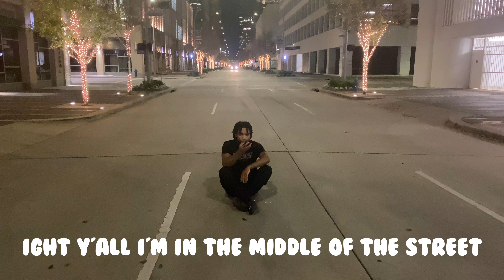1K SUBS CELEBRATION 🎉 * MUST WATCH *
Appreciate ALL OF YALL 🔥
BUT. Don't forget I'm not a YouTuber just here to create memories